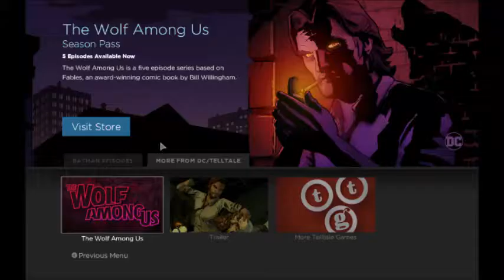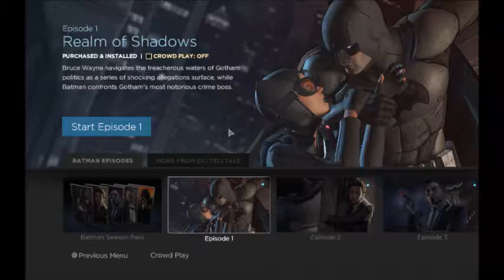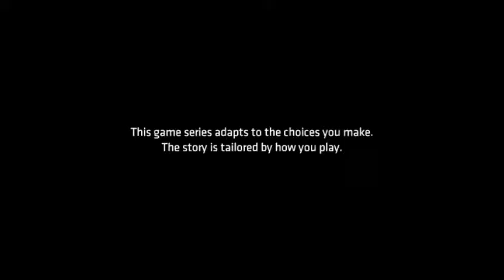Lets Play Batman The Telltale Series Part 1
Recorded most of this series before Holidays...but due to mass of downloading and the plague infecting me haven't recorded much lately...so expect Batman for a few, enjoy.

Welcome to my Batman The Telltale Series Lets Play, Batman The Telltale Series is by Telltale Games and Warner Bros. Interactive Entertainment, because more Telltale Games and how easy they are to record and choices that don't acctually matter, enjoy.